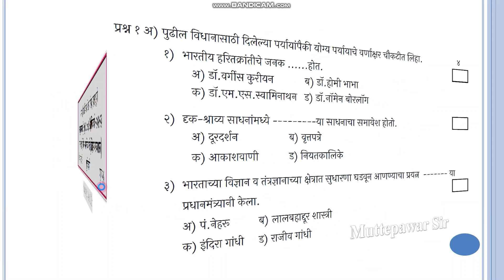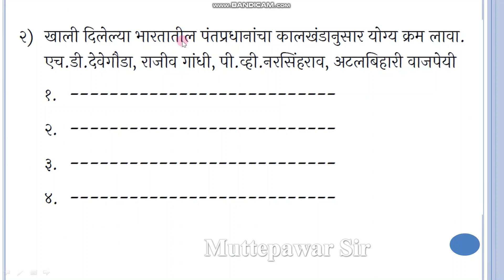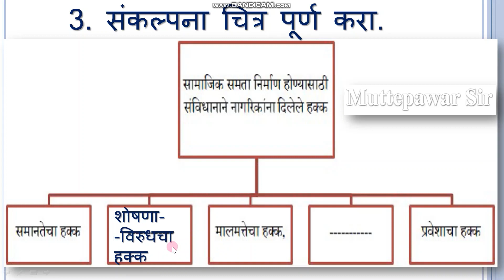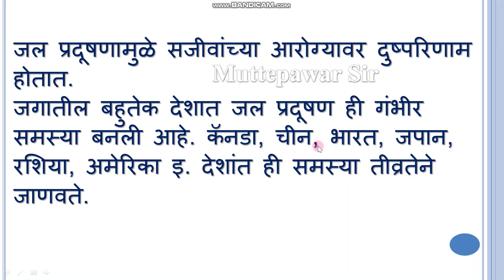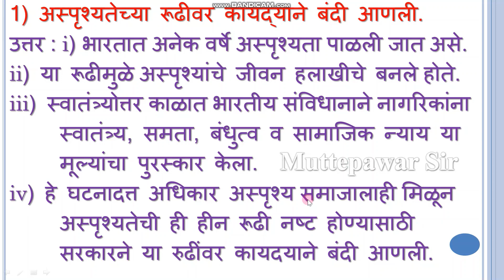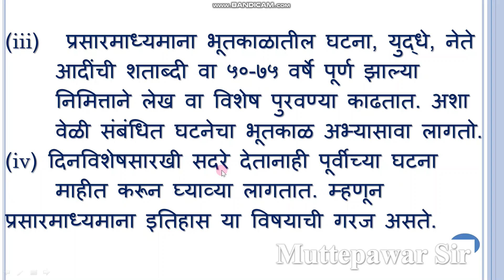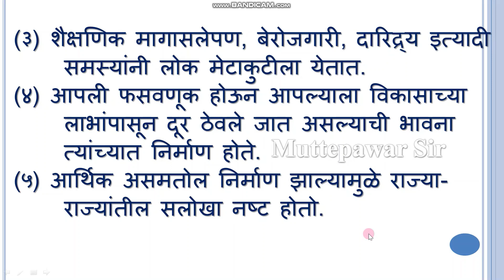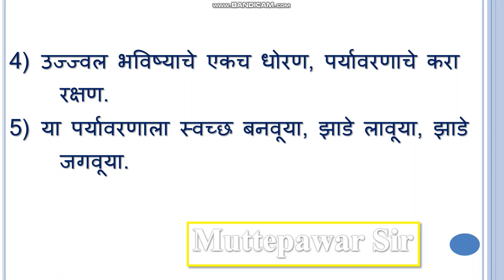इयत्ता 10 वी | पुनर्रचित पूर्व चाचणी| विषय इतिहास राज्य | 10 vi purva chachani 2022| Muttepawar sir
इयत्ता 10 वी पूर्व चाचणी| विषय इतिहास  राज्य |setu abhyas 2022।10 vi purva chachani। Muttepawar sir

setu purv chachani 8th social science ,
setu purv chachani 10th bhugol ,  setu chachani 1 itihas 9th , setu chachani 2022 23, setu chachani 1 bhugol 10th ,
setu chachani 8th ,  setu chachani 7th ,
setu chachani 1 itihas 9th ,  setu chachani 8th bhugol , setu chachani 10th itihas ,
setu chachani 2022 , setu chachani 9th marathi , सेतू अभ्यास चाचणी 3री ,
सेतू अभ्यासक्रम , सेतू अभ्यासक्रम पूर्व चाचणी ,
सेतू अभ्यासक्रम इयत्ता ,  सेतू अभ्यास 2022-23,
सेतू अभ्यास पूर्व चाचणी , सेतू पूर्व चाचणी ,
सेतू अभ्यास पूर्व चाचणी इयत्ता सातवी , इयत्ता दहावी, विषय - सामाजिक शास्त्रे (इतिहास व राज्यशास्त्र) पूर्व चाचणी ,
प्रश्न १ अ) पुढील विधानासाठी दिलेल्या पयायांपैकी योग्य पर्यायाचे वर्णाक्षर चौकटीत लिहा. ११) भारतीय हरितक्रांतीचे जनक. होत,
अ) डॉ. वर्गीस कुरीयन ब) डॉ. होमी भाभा ,
क) डॉ. एम. एस. स्वामिनाथन ड) डॉ. नॉर्मन बोरलॉग ,
२) दृक-श्राव्य साधनांमध्ये या साधनाचा समावेश होती,  अ) दूरदर्शन , वृत्तपत्रे ड) नियतकालिके , आकाशवाणी ,  भारताच्या विज्ञान व तंत्रज्ञानाच्या क्षेत्रात सुधारणा घडवून आणण्याचा प्रयत्न , प्रधानमंत्र्यानी केला, पं. नेहरू , लालबहाद्दूर शास्त्री ,  इंदिरा गांधी ड) राजीव गांधी , आजच्या काळातील ही एक राष्ट्रीय व आंतरराष्ट्रीय पातळीवरील गंभीर समस्या आहे,  निर्वासितांचे प्रश्न ,  पर्यावरणाचा -हास ,  नक्षलवाद , दहशतवाद ,
१) अ) लिखित साधन रोजनिशी , मौखिक साधन - पोवाडे क) भौतिक साधन अभिलेख ,  दृक-श्राव्य साधन अंतरजाल  ,चुकीची जोडी,  सौदामिनी राव स्त्री मुक्ती आंदोलन , विद्या बाळ बारी समता मंच ,  प्रमिला दंडवते महिला दक्षता समिती ,  ज्योती म्हापसेकर महिला आयोग , अणुऊर्जा आयोगाचे पहिले अध्यक्ष , अ) डॉ. होमी भाभा ,  डॉ. होमी सेठना , पहिली अणुचाचणी , डॉ. राजा रामण्णा ड) ) डॉ. ए. पी. जे. अब्दुल कलाम क्षेपणास्त्र विकास , अवकाश संशोधन , चुकीची जोडी  , मिश्र अर्थव्यवस्थेचे भाग , खासगी क्षेत्र , खाली दिलेल्या भारतातील पंतप्रधानांचा कालखंडानुसार योग्य क्रम लावा. एच. डी. देवेगौडा, राजीव गांधी, पी. व्ही. नरसिंहराव, अटलबिहारी वाजपेयी , संकल्पना चित्र पूर्ण करा,
सामाजिक समता निर्माण होण्यासाठी  ,  जलप्रदूषण २) वृत्तपत्राचे बदलते स्वरूप ३) इतिहासाची साधने , मालमत्तेचा हक्क  , प्रवेशाचा हक्क , अस्पृश्यतेच्या रुढीवर कायदयाने बंदी आणली,  सर्वच प्रसारमाध्यमांना इतिहास या विषयाची गरज पडते,
लोकशाही शासन व्यवस्था मानवी सुरक्षेसाठी उपयुक्त आहे , पर्यावरणीय हासावर उपाययोजना शोधण्यासाठी सर्व राष्ट्रांनी सहकार्य करणे गरजेचे आहे, १) प्रदेशवाद म्हणजे काय ते सांगून त्याचा देशावर कोणता परिणाम होतो ?,  भारतातील शेतकरी चळवळीचे स्वरूप स्पष्ट करा. ,पर्यटनातून कोणत्या व्यावसायिक संधी निर्माण होतात?, पर्यावरणाचे रक्षण करण्यासाठी जनजागृतीबाबत ६ घोषवाक्ये तयार करा.